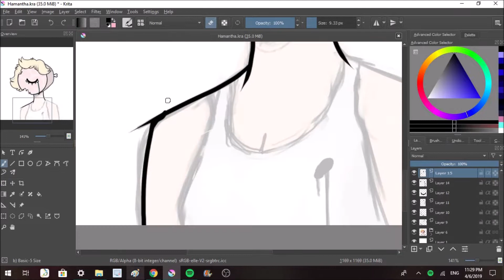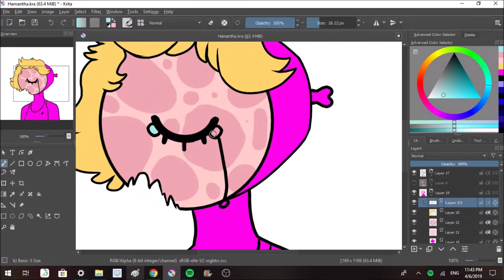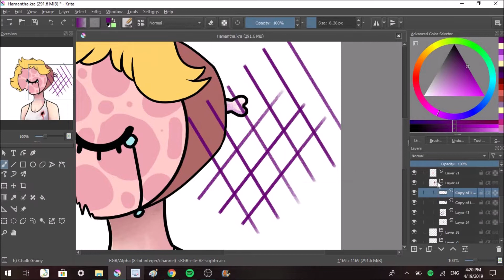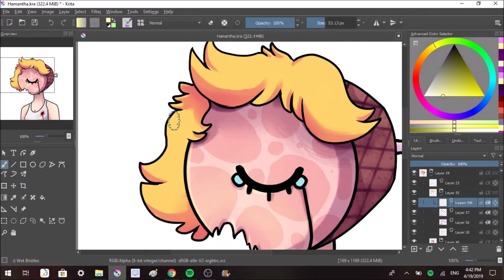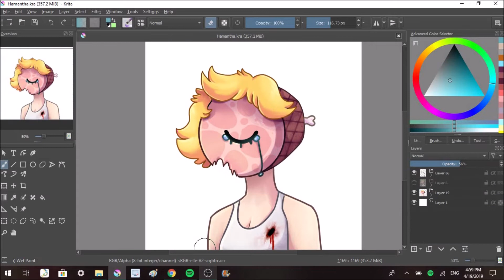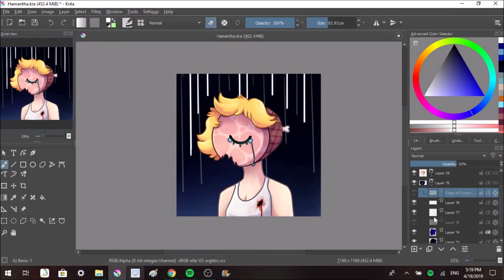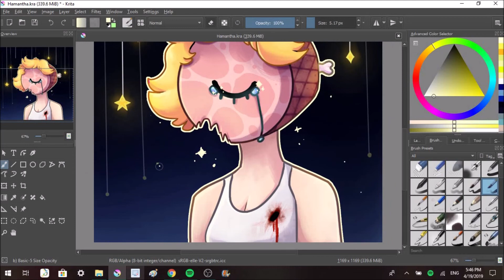Hamantha (speedpaint)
I was super inspired by Jack Stauber if you couldn't tell. what a cutie pie